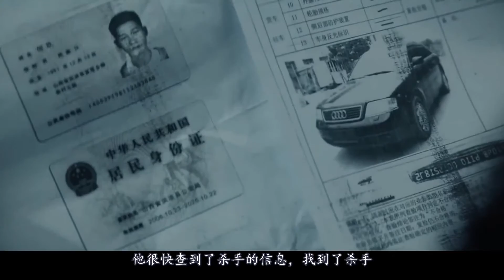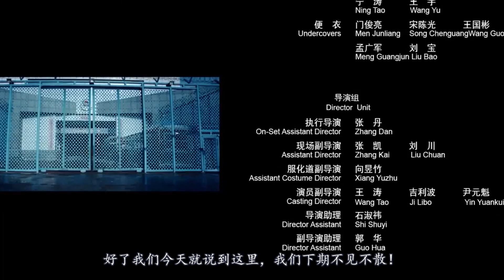【八分电影】矿场突发意外多人死亡，炮师内疚不已着手调查，背后真相触目惊心！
《引爆者》是由华谊兄弟电影有限公司、霍尔果斯太合数娱文化发展有限公司、北京风月影视传媒有限公司联合出品的动作犯罪片，由常征执导，段奕宏、余男、王景春、成泰燊、余皑磊领衔主演。该片讲述了矿山炮工赵旭东，无辜被卷入多派势力的利益争夺中，化身孤胆英雄自我救赎的故事